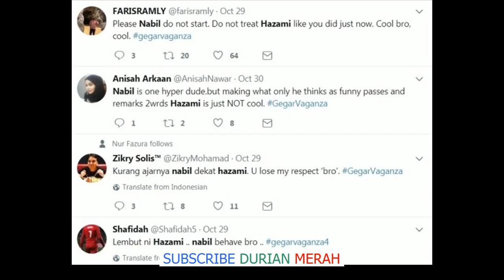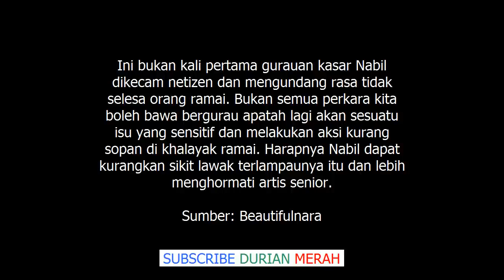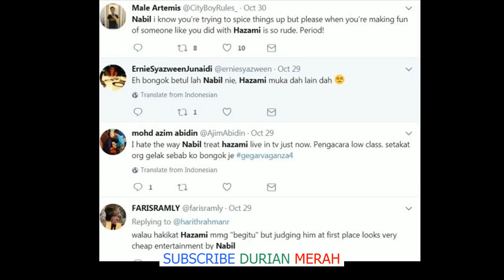''Pengacara Kurang Ajar, Orang Gelak Sebab Kau Bongok Je!'' Nabil Dihentam Netizen Bergura